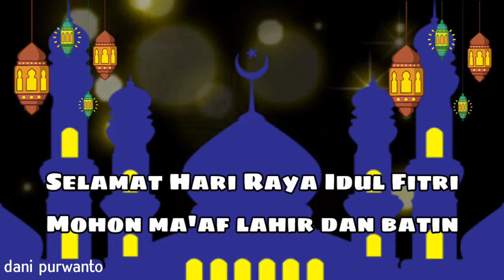UCAPAN HARI RAYA 1443H